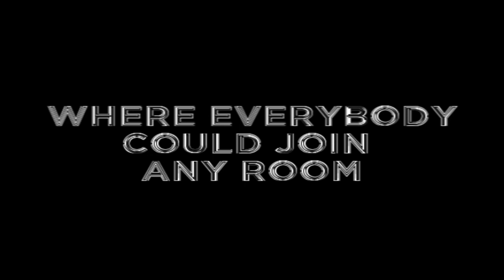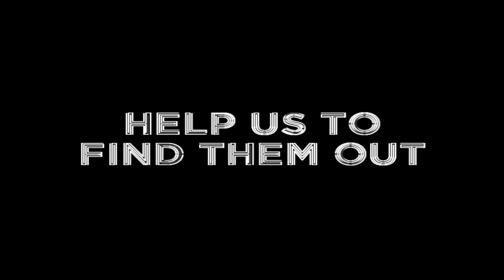Official Channel For Glitching Community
So here's the video to promote the glitching community channel. The password isn't "glitch" I just used it for my old room to know how works the password system we did an other video there
More info are coming on this channel and also some epic fly.

Actualy you can already create room. But if this video reach 100 likes, I'll do a glitching event this weekend where I'll glitch during 12 hours. So if you want to come talk to your friends about this projet to make it a success.

I also want to thanks *SuTeK* and [S]cavenger. to sent me their fly glitches they're realy nice flyer
and every guys who appear in this video and every guys who will share the project :)